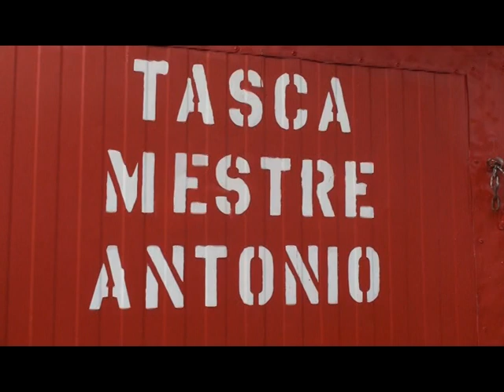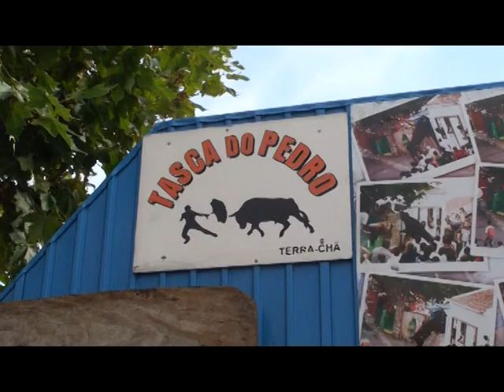n.1 2011 tourada dos amigos porto judeu terceira acores......